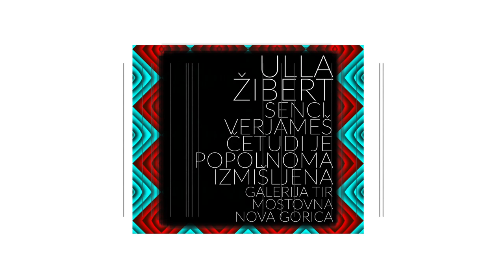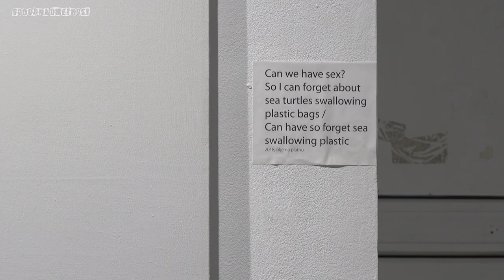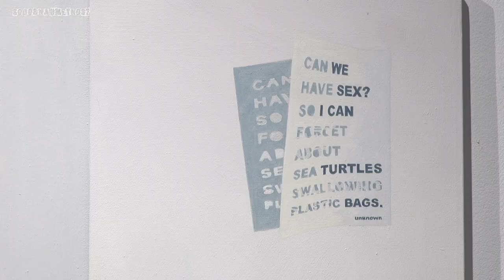ULLA ŽIBERT: SENCI VERJAMEŠ, ČETUDI JE POPOLNOMA IZMIŠLJENA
Slikarska serija Senci verjameš, četudi je popolnoma izmišljena testira naše dojemanje sveta. Avtorica se osredotoča na vsakdanje situacije in motive, senca pa ji služi za redefinicijo vsebine, ki se dotika družbenokritičnih tem. Z barvito upodobitvijo bežnih trenutkov in njihovih imaginarnih/realnih senc obravnava večje zgodbe, kot so okoljska kriza, vprašanja o napredku tehnologije, neenakosti, položaju in odtujenosti posameznika. Tako nas avtorica popelje v prevpraševanje realnosti preko vržene sence trenutka.